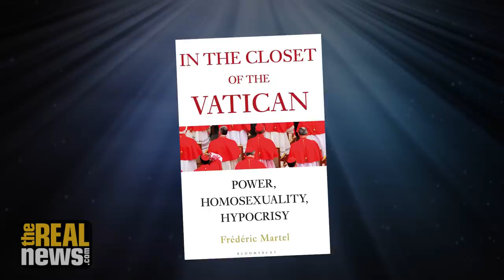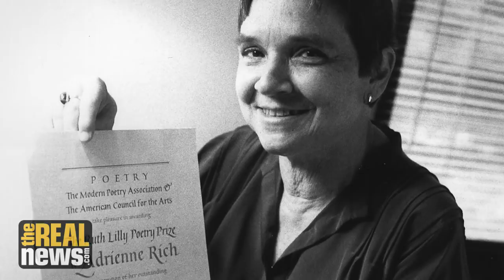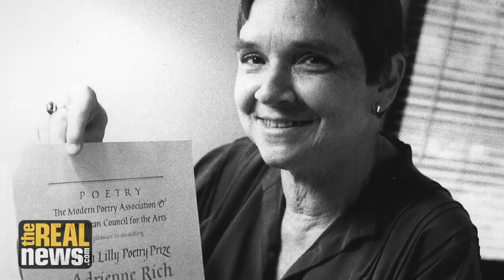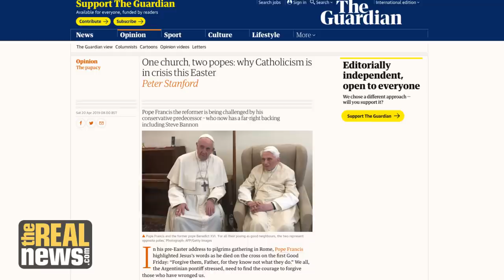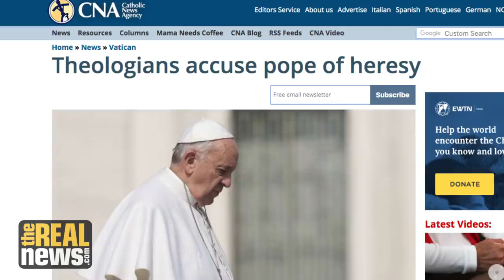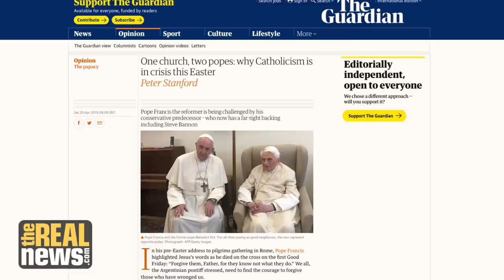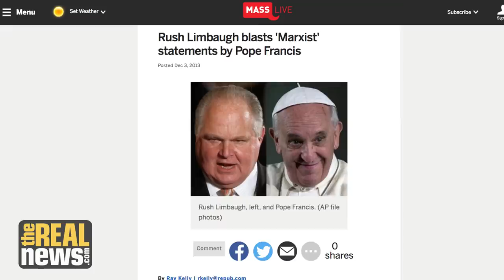Pope Francis Targeted by Homophobes and Right-Wing Steve Bannon Allies - RAI with Matthew Fox (1/8)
Former priest Matthew Fox discusses the book In the Closet of the Vatican, which depicts a “ring of lust” at the highest levels of the Church, and the campaign to hypocritically "weaponize" sexuality and bring down Pope Francis - on Reality Asserts Itself with Paul Jay